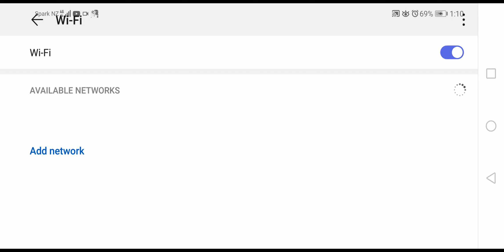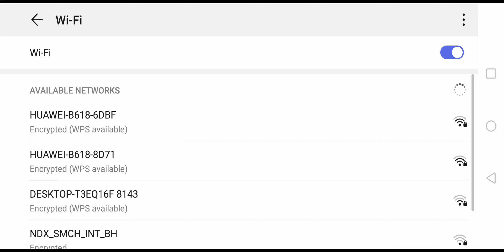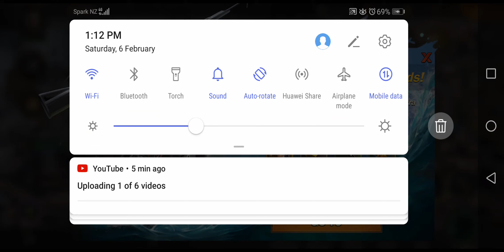6 February 2021